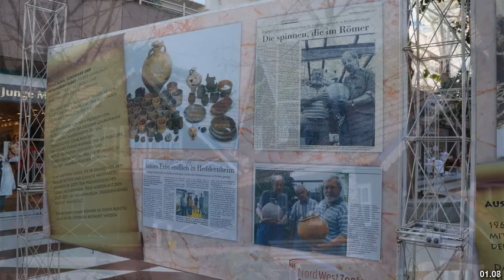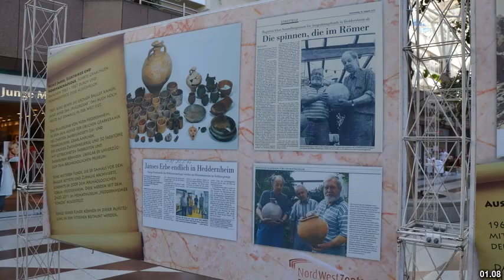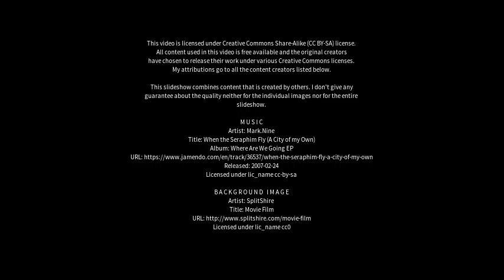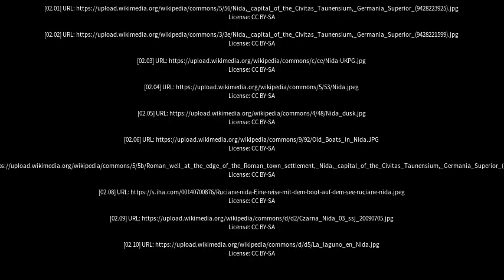Best places to visit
Best places to visit - Nida (Lithuania) Best places to visit - Slideshows from all over the world - City trips, nature pictures, etc.